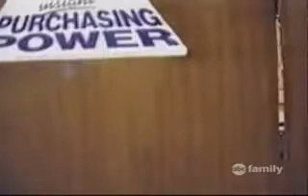America's Funniest Home Videos Part 48